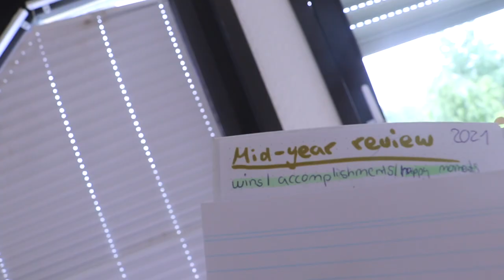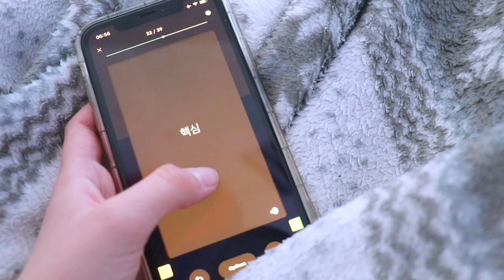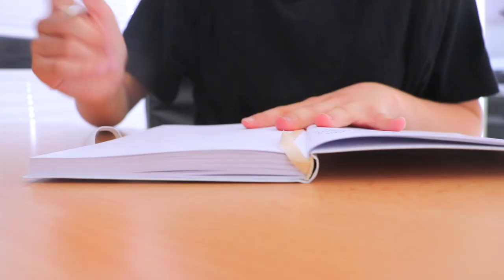MID-YEAR REVIEW (deutsch) | 2021 Reflexion und Planen | Lara Emily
Wie waren die ersten 6 Monate des Jahres und wie wollen wir die nächsten 6 Monate verbringen?

Ich habe gemerkt, dass es einfach noch kein einziges deutsches Mid-year review Video gibt und dachte mir, dass ich genau das heute mal machen muss! ❤️

Heute reflektieren und planen wir! Viel Spaß!

PODCAST: Gut Genug - Lara Emily